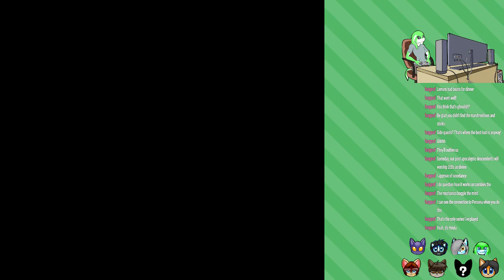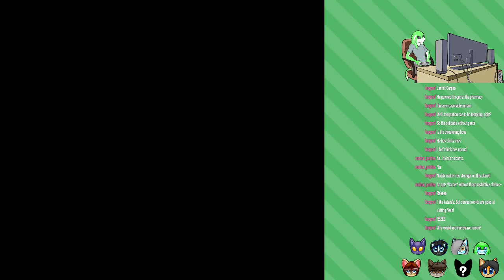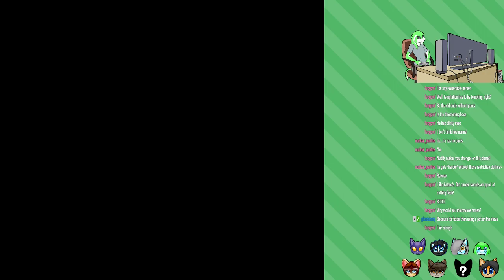Shin Megami Tensei Part 2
Coups, Kidnappers and Killing, Oh My!